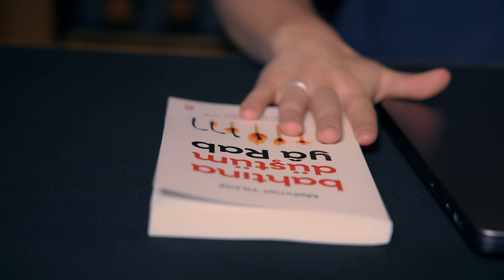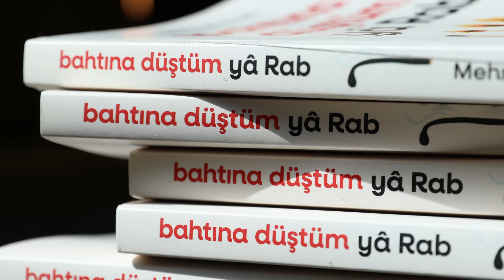Kuranda İlk İnen Ayet Hangisidir? Cevaplar Şok Etti - Kadıköy Sokak Röportajı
Kadıköy sokaklarında insanlarımıza "Kur'an" diye sorduk.
Aldığımız cevaplar bizleri kimi zaman çok üzdü, kimi zaman sevindirdi.
Videoyu sonuna kadar izlemeyi unutmayın...
İyi Seyirler...

kuran oku
kuran
diyanet kuran
kuran meali
kurandaki ilk ayet
Sokak röportajı izle
Muslim röportaj
Kadıköy
röportaj nedir
ateist ne demek
ateist ve müslüman
deist
deist ne demek
alak suresi